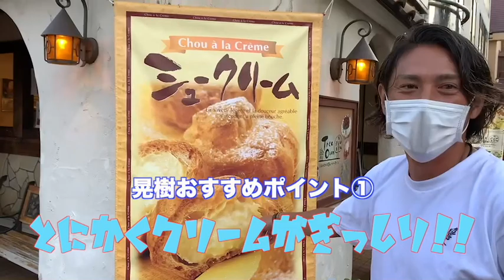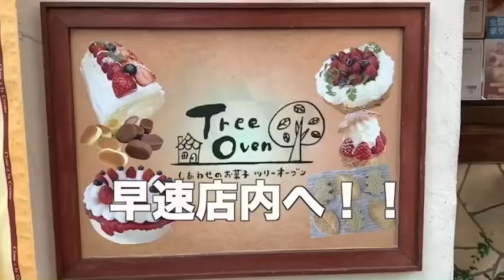【厚木ぶらぶら旅】水野晃樹が厚木でおすすめのシュークリームをご馳走してくれました。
水野晃樹が厚木で見つけた美味しいシュークリームを紹介してくれました。
クリームがずっしり入っていて価格もリーズナブルなので皆様もぜひ買いに来てください♪
ツリーオーブンシュー
1個150円 ※1日数量限定の為ご購入の際はお気をつけください！

ツリーオーブン
・HP